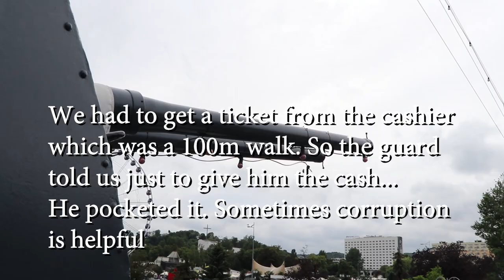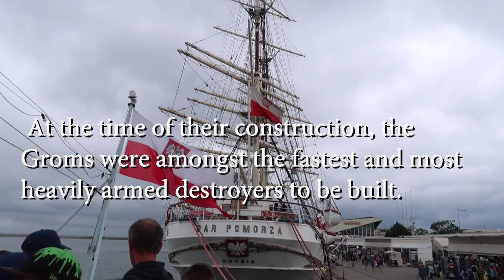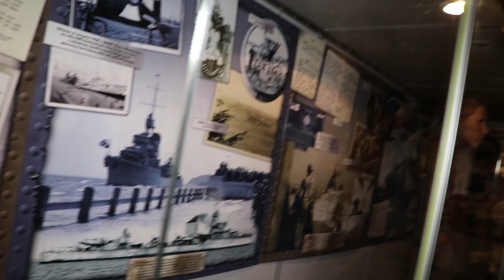Visiting a WW2 Destroyer - Blyskawica - Vlog 30 - Outback Polaks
Took a day trip to Gdynia, Poland. We ended up taking a tour of the ORP Blyskawica which is a WW2 destroyer. Very cool.

Camera: Canon 80D & G7X Mark 2
Drone: DJI Phantom 4 & Mavic Pro